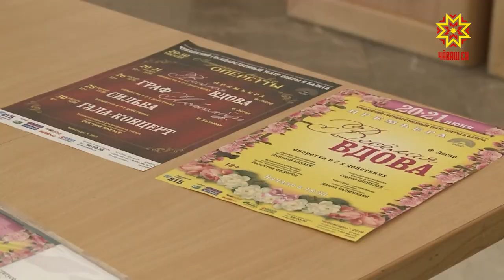В Чебоксарах готовятся к фестивалю оперетты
Впервые он будет носить статус Международного. Организаторы — Театр оперы и балета — обещают грандиозный культурный праздник, который пройдет с 20 по 30 июня.